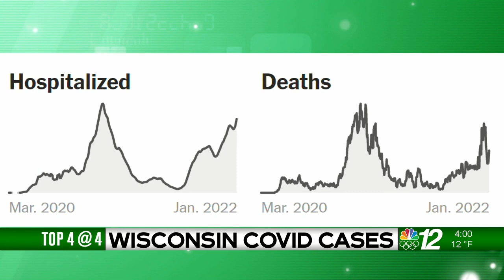Up North @ 4:00: Top 4 @ 4: 01-07-22